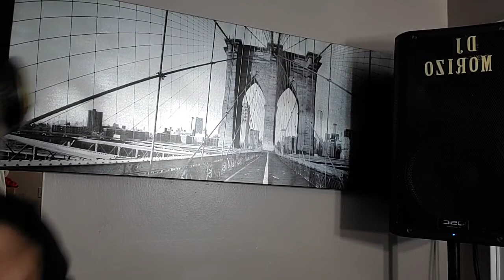DJ Morizo On It for Miss. Tuma Fofana (Candidate for President of FELMAUSA)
Another awesome weekend in June here, mehn. Let's celebrate and endorse Miss. Tuma Fofana for Felmausa Felmausa President. Federation of Liberian Mandingoes in  U.S.A (FELMAUSA). DJ Morizo is on it yaaaa! 1st come, 1st serve! 🖤🖤🖤💛💛💛🇱🇷🖤🤜🖤🤛💛🇱🇷🖤💛🖤💛🖤🇱🇷